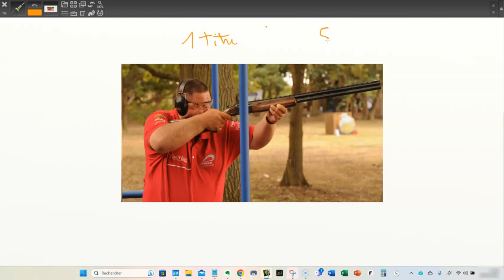Les secrets de George Digweed, 30 fois champion du monde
George Digweed a un record qu'aucun autre sportif de cette planète ne pourra jamais égaler. Voici son secret.